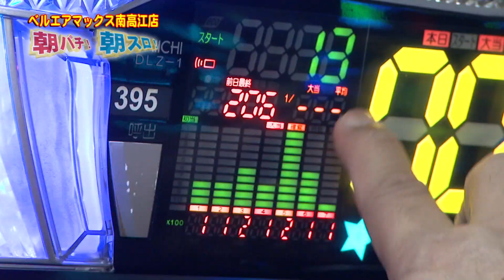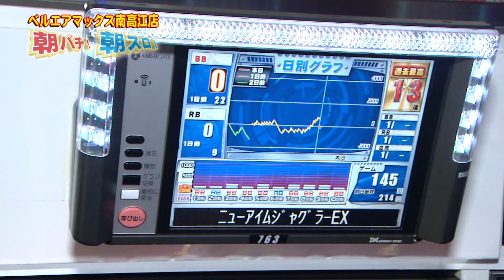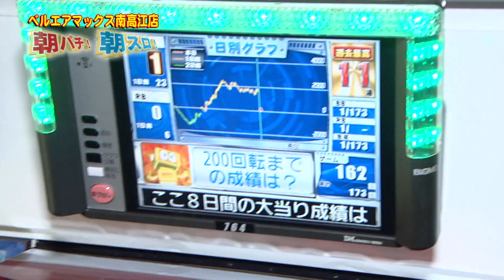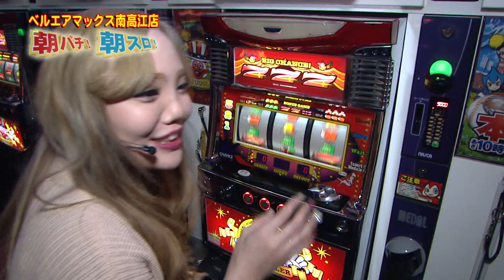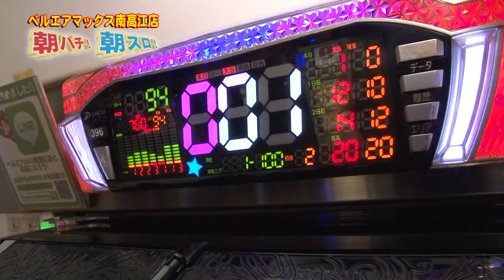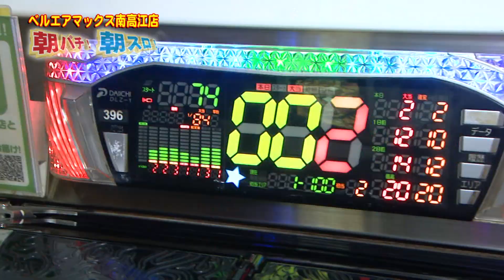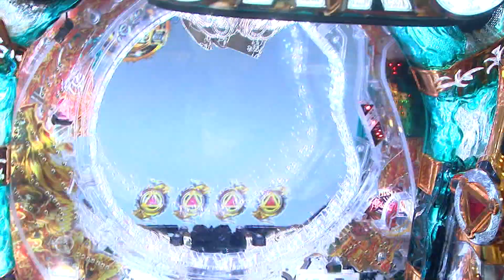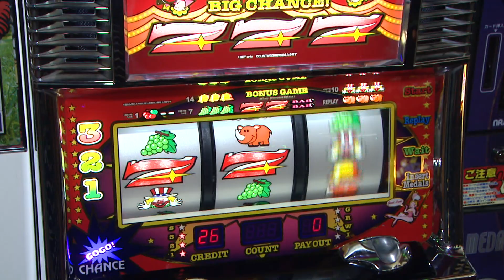【パチ王伝】朝パチ朝スロ（2017年2月9日放送）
ベルエアマックス南高江店で朝パチ朝スロ！
ゲストにPmart九州　新メンバーの　おるちゃんを迎えての実践！
カベ兄ィと一緒にガロを打ちます！
サッキーナとマリナはコーナーでお馴染みの
ジャグラーコーナーで実践！
ドラゴン・まゆはモンハンです！

【パチ王伝番組ブログ】